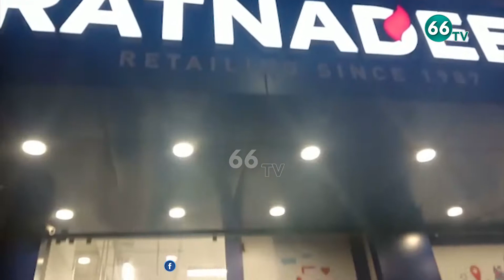రత్నదీప్ సూపర్ మార్కెట్లో బూజు పట్టిన సరుకులు: Ratnadeep SuperMarket Selling Old Stock To Customers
రత్నదీప్ సూపర్ మార్కెట్లో బూజు పట్టిన సరుకులు | Ratnadeep Super Market Selling Old Stock To Customers

66 TV is a 24 x 7 Telugu News Channel Run by Brundha BroadCasting Network.Represents Complete News Stories in Detailed and Insightful Manner.66 tv Channel comprising Political News, women Infotainment Programs,Film News, Youth Based Programs, Devotional programs, special programs and People Issues.